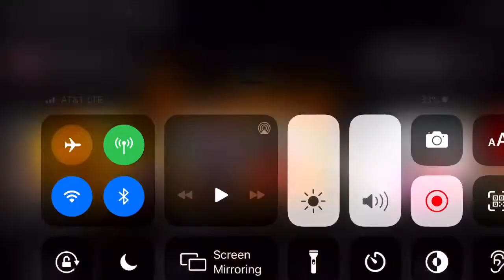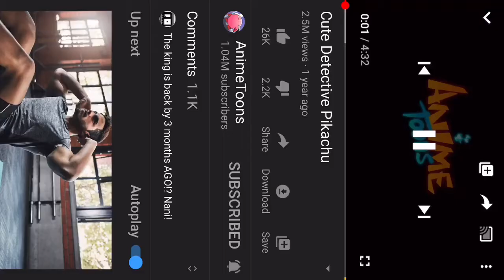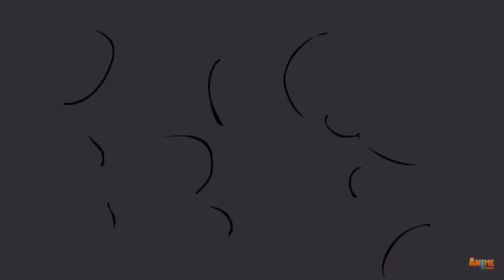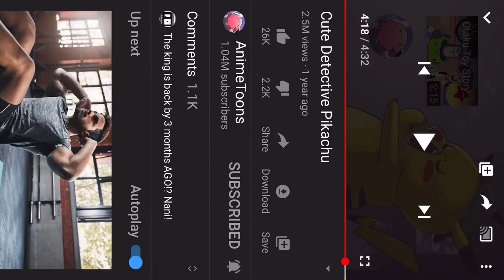This Pokémon is so dramacitc | cute detective pekachu